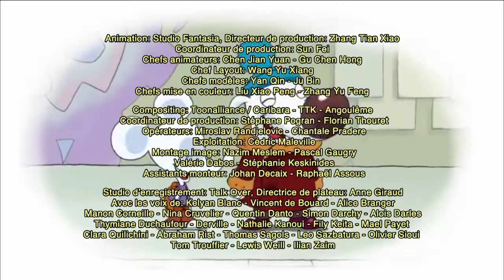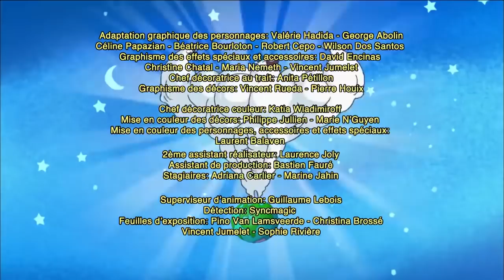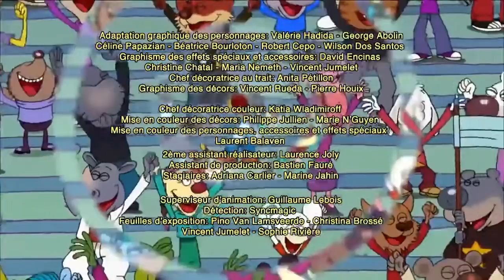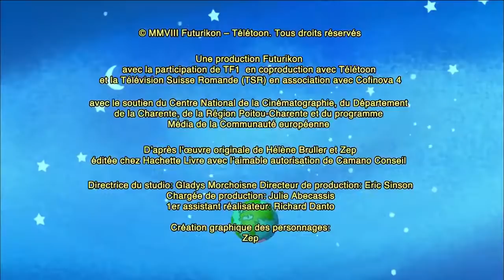LES MINIJUSTICIERS NOUVELLE COMPILATION!- Le tobbogan 🌟